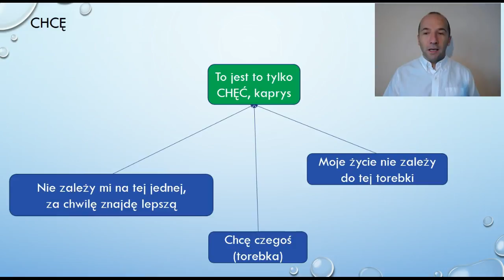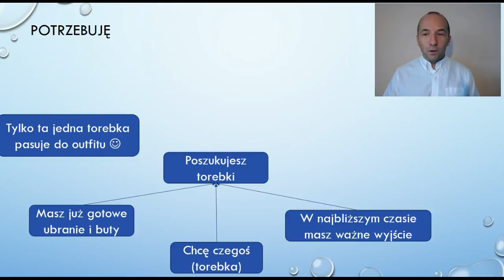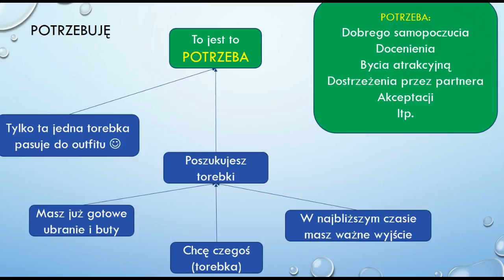Chęć czy potrzeba?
Filmik na potrzeby blogu - jak odróżnić chęć od potrzeby.